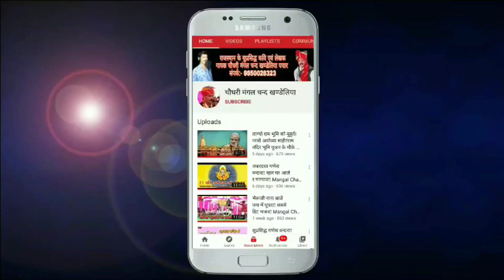गुरू देव ने दुनिया काई समझे गुरूदेव बोलता राम!! Mangal Chand Khandeliya "9950026323"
भजन:-गुरू देव ने दुनिया काई समझे गुरूदेव बोलता राम!!

मंगल चन्द जी खण्डेलिया
चौधरी मंगल चन्द खण्डेलिया
कुसंग चाल घणों ही दुःख पायो!!
मन म्हारा आजा गेले गेले!!
new marwari bhajan
mangal chand khandeliya ke bhajan
mangal chand khandeliya ke naye bhajan
hanuman bhajan
krishana bhajan
ram bhajan
shiv bhajan
ganesh ji bhajan
shyam bhajan
mataji bhajan
narad ji bhajan
marwari katha
new bhajan
भगवान सहाय सैन
भगवान सहाय सैन के भजन
भगवान सहाय की कथा
कायरूपी भजन
मंगल चन्द खंडेलिया के भजन
मंगल चन्द खंडेलिया की कथा
नए मारवाड़ी भजन
मारवाड़ी भजन
श्याम भजन
राम भजन
गणेश जी भजन
शिव जी भजन
तेजाजी भजन
मारवाड़ी कथा
भजन संध्या
मारवाड़ी चुटकुले
भोला भगता का महाराज!!
महार घर आवोजी गणराज!!
गणेश जी भजन!!